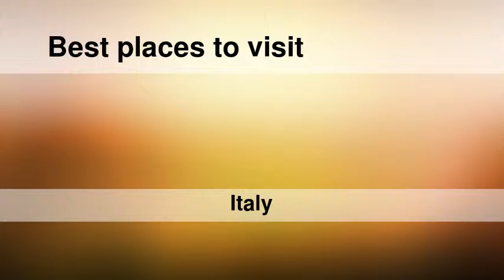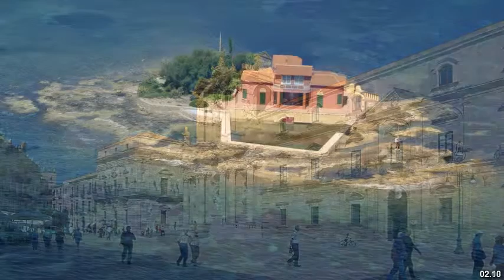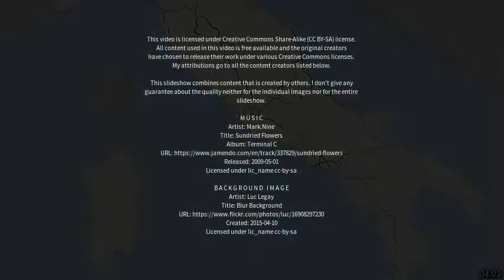Best places to visit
Best places to visit - Siracusa (Italy) Best places to visit - Slideshows from all over the world - City trips, nature pictures, etc.